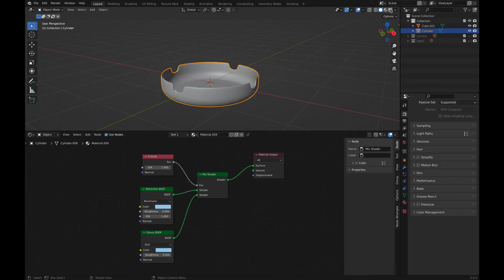Ashtray - Advanced Glass Material - Part II - Blender 🚬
The whole scene is divided into a few small sections.

Ashtray:
- Ashtray Model Part I
- Ashtray Advanced Glass Material Part II

Cigarette Ash:
- Cigarette Ash Particle System Part I
- Cigarette Ash Nodes Part II

Cigarette:
- Cigarette Model and Nodes

Cigarette Smoke:
- Cigarette Smoke